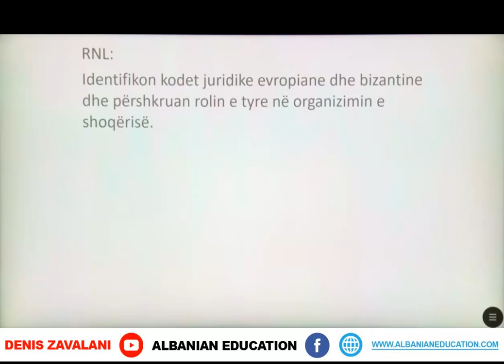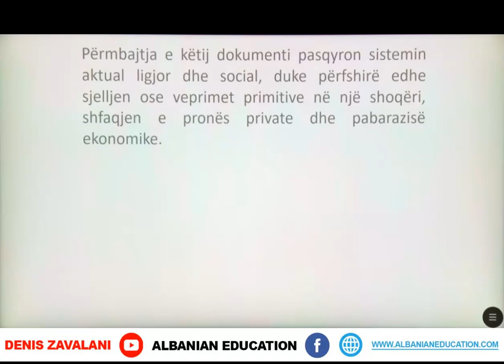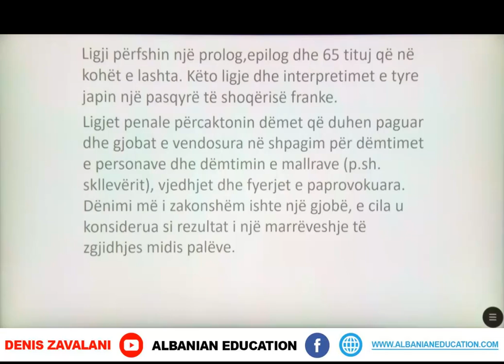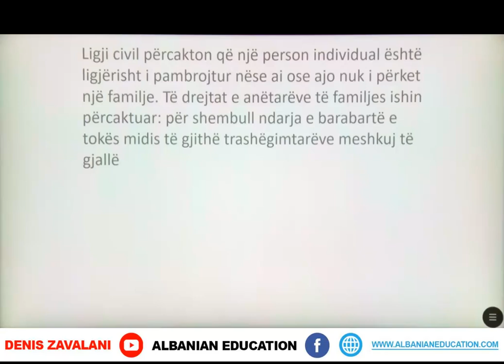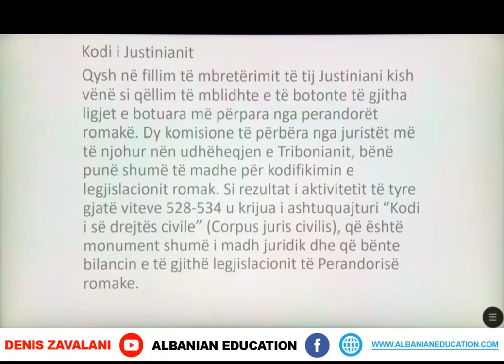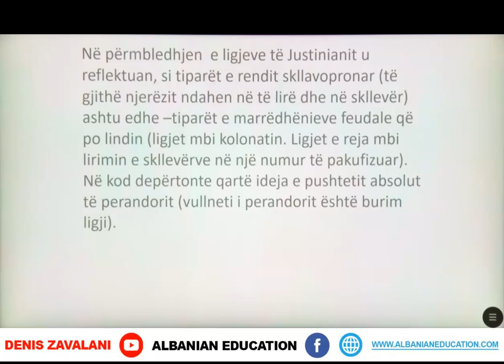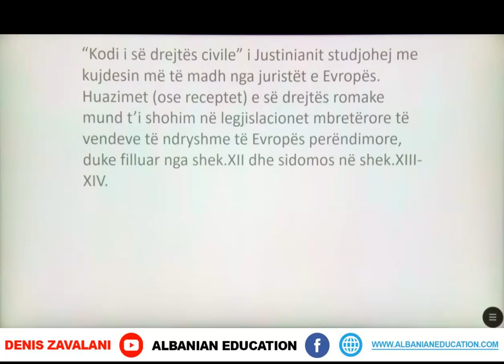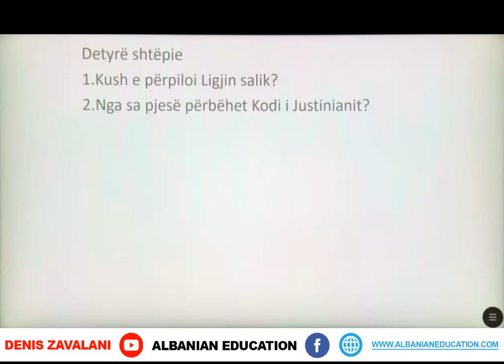7 12 044 Java 23 Histori kodet juridike evropiane dhe bizantine